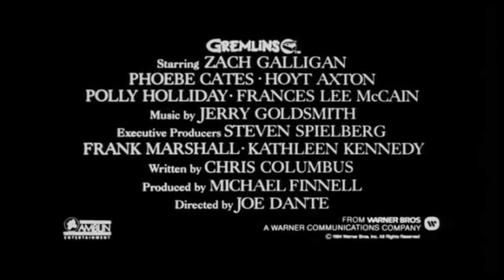Tonight On Craic N Time The Movie Zone